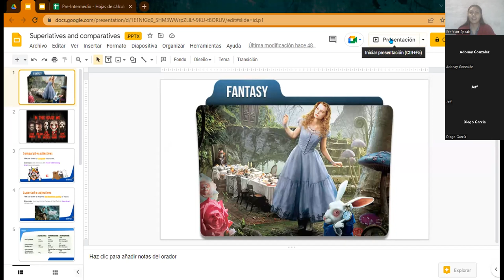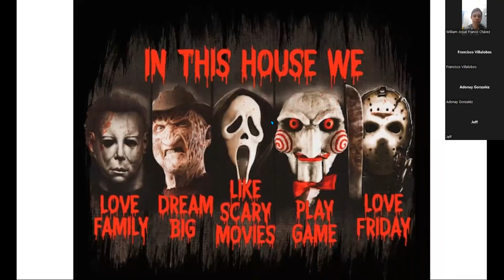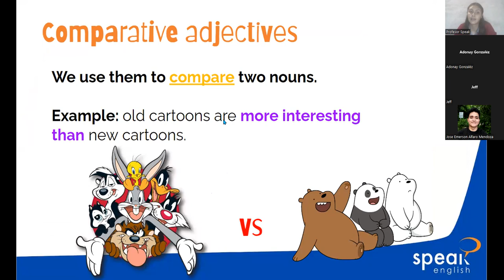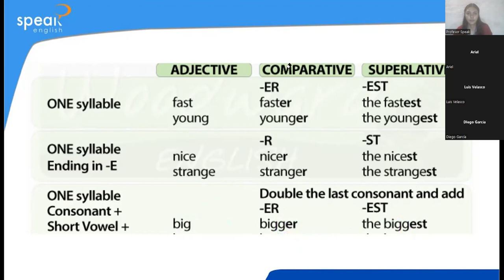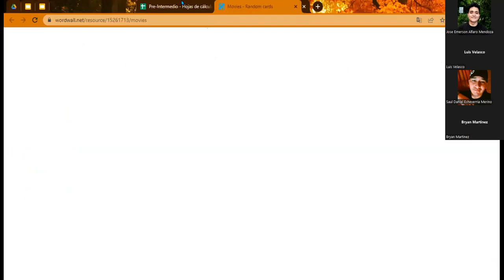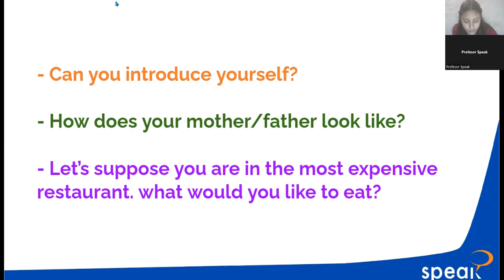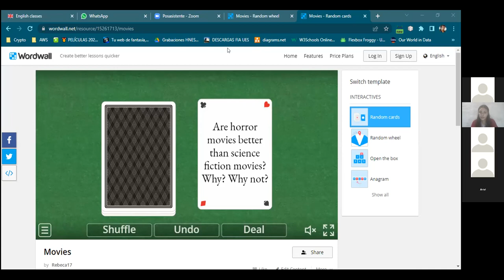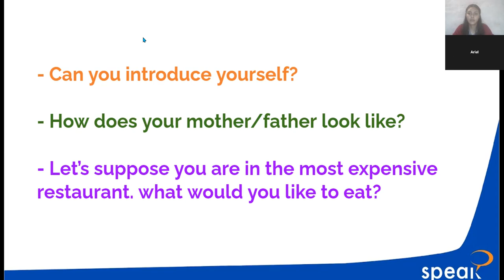FSJ 8&9 PREINTERM2 8 9PM Unit 1 Class 2 Superlatives and comparatives